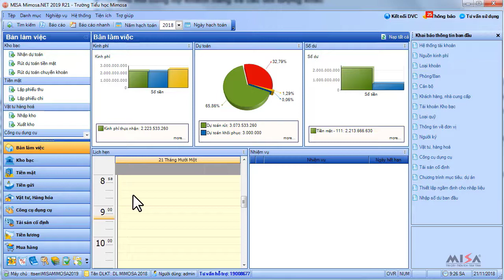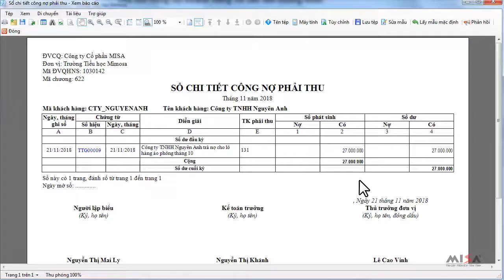Thu hồi công nợ khách hàng và các đối tượng khác | MISA MIMOSA.NET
- Nội dung hướng dẫn: Thu hồi công nợ khách hàng và các đối tượng khác trên phần mềm MISA MIMOSA

★ Tham gia đào tạo/giải đáp trực tuyến miễn phí qua Zoom hàng tuần Thứ 2, 4, 6 Sáng từ 8h30 - 11h00, chiều từ 14h00 - 16h30 (phòng Zoom ID cố định: 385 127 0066)